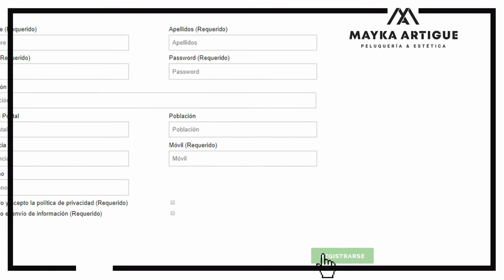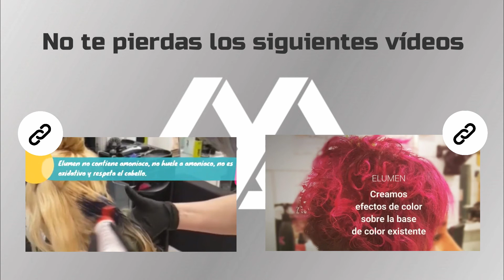Braliz pelo liso 100% - Mayka Artigue Peluquería & Estética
¿Quieres tener un pelo liso durante mucho tiempo? Pues con nuestra técnica de Braliz es resultado será 100% liso.
Braliz es el primer alisador profesional en spray. Un solo producto, un solo paso.

Reserva cita ¡¡YA!! en nuestra web maykaartigue.com ¡Te estamos esperando!

Mayka Artigue
Peluquería & Estética